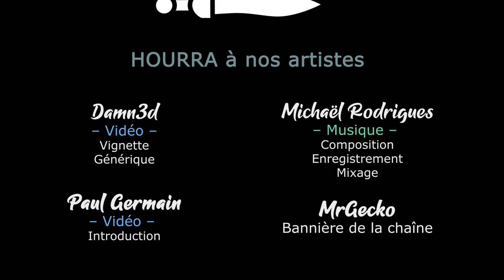[FR][Chobitty] SpiritFarer - Ep2 - On aménage le bateau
A l'occasion de la sortie de la nouvelle mise à jour Beverly, Chobitty se lance dans un Let's Play SpiritFarer

- Ardarin
- Broudaff
- Célestin
- Josha
- Mallevin
- Papillote
- Zmoi6